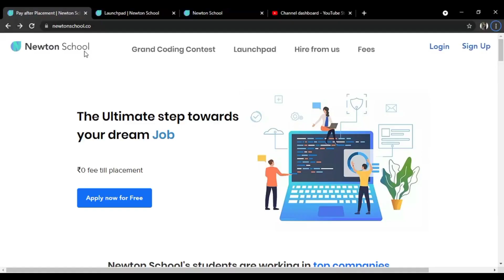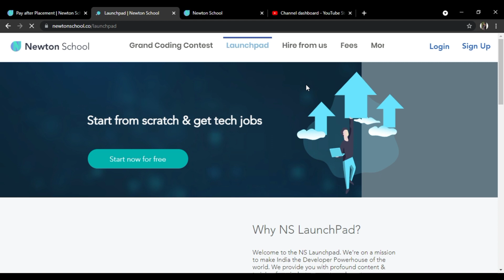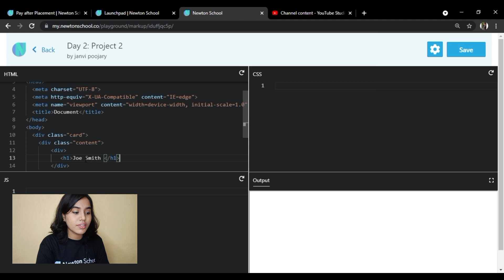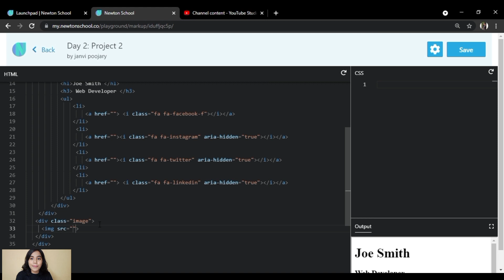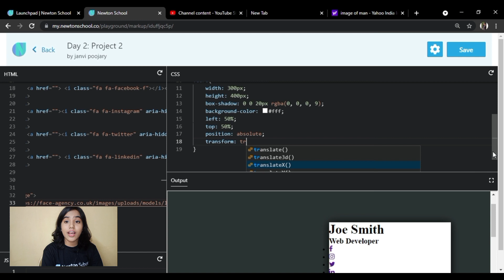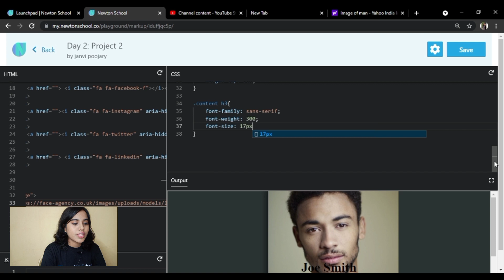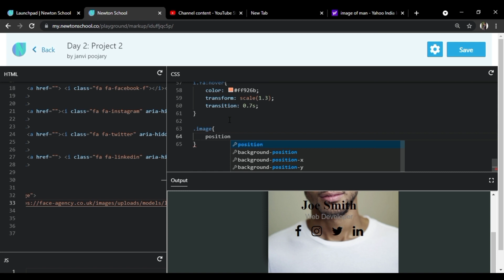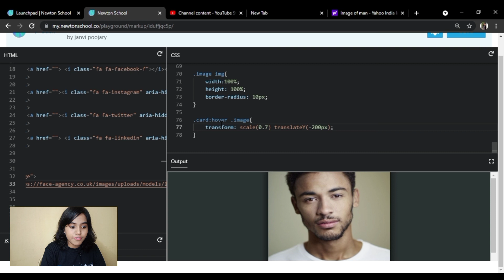20 Days Challenge with CSS on Building Projects | Profile Card | CSS in English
Time Stamp
00:00 Introduction
02:09 Coding Starts

Here we I have explained how to Attractive Profile with Social Media Icons using CSS